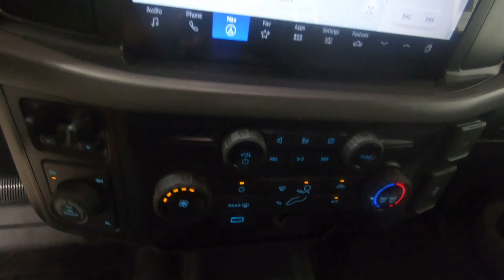New 2024 FORD F-150 XL Truck For Sale In Columbus, OH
Please visit Ricart Ford to view this New OXFORD WHITE 2024 FORD F-150 XL for sale near Columbus, Ohio.

Stock #: FTR2516

Description:
2024 FORD F-150 XL
Choose Ricart for an incredible deal on this Ford F-150 XL. The model is equipped with a 2.7L V6 EcoBoost engine, Automatic transmission, and is finished in White paint. No matter what you're looking for in a vehicle, you can be sure that our sales department will help you find the perfect model for your life. Our finance experts are prepared to help you find the lease or finance program that works best for you. We're located at 4255 S Hamilton Road in Groveport, OH 43125, just a short trip away from Columbus, Central Ohio, and .